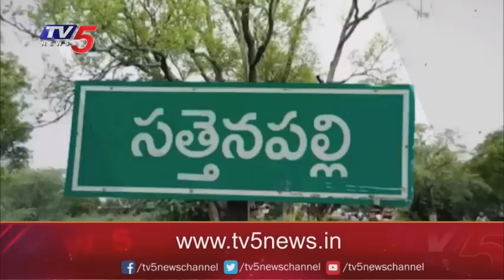Open Secret : అంబటి ఖేల్ ఖతం..? | Minister Ambati Rambabu | Jagan | YCP | TV5 News Digital